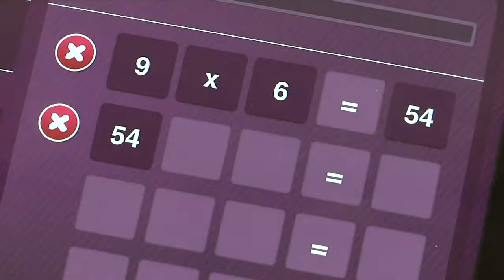MATHADOR: 3 math games in one app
Three games to make you an addict to mental calculation! A solo game of 30 levels, 2 multiplayer games, hundreds of mathematical puzzles, thousands of calculations, in only one app.
You love figures, or on the contrary you are useless at mental math? Mathador adapts to your level and will make you progress beyond your imagination.
So, if you're ready, the dice are in your hands!